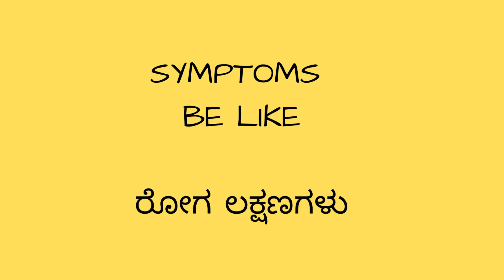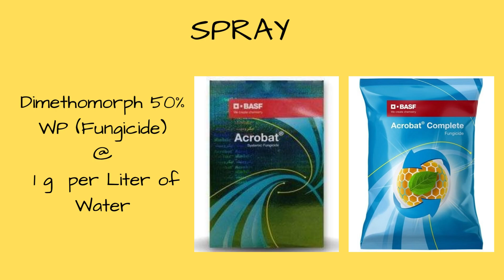LATE BLIGHT DISEASE IN TOMATO CROP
This video contains info about Late Blight Disease in Tomato Crop and its control measures.